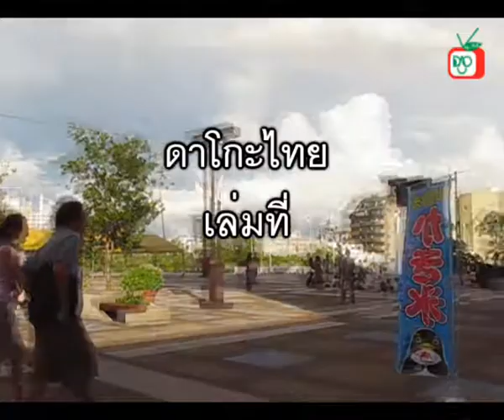DacoThai 86 OSAKA (Osaka Aquarium kaiyukan)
海遊館
OSAKA AQUARIUM KAIYUKAN

พิพิธภัณฑ์ สัตว์น้ำไคยูคัง แนวความคิดของที่นี่คือจะรวบรวมสิ่งมีชีวิตทั้งหมดที่อาศัยอยู่ภายในวงแหวน แห่งไฟ หรือ Ring of Fire แก๊งสามซ่าจะพาท่านผู้อ่านไปผจญภัยกับโลกใต้ท้องทะเล ติดตามอ่านได้ในดาโกะไทย ฉบับที่ 86 ค่ะ